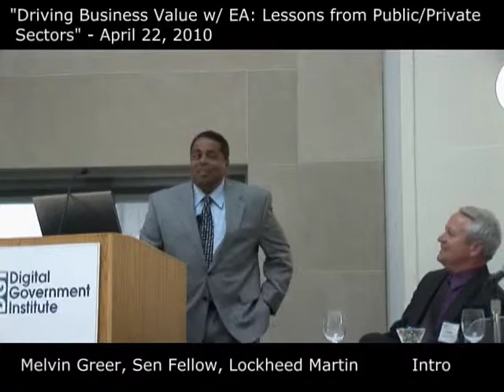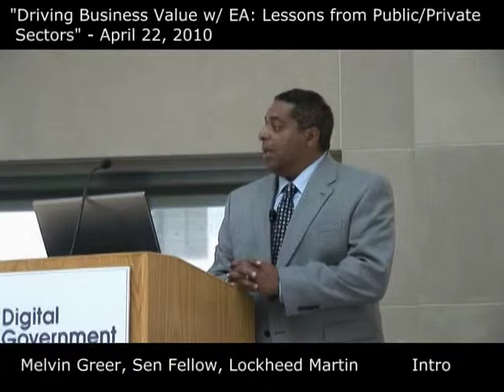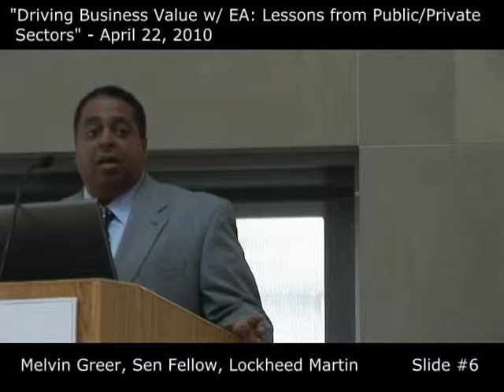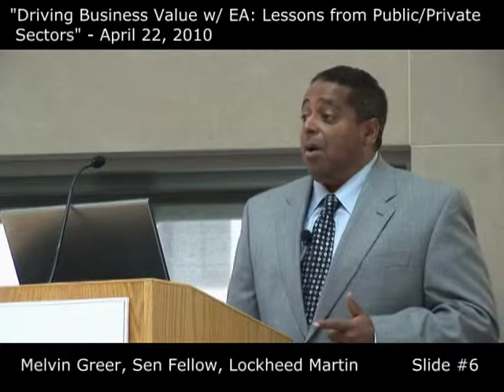Deriving Business Value with EA: Lessons from the Public and Private Sectors - Part 1 (of 2)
Melvin Greer, Senior Fellow, Lockheed Martin